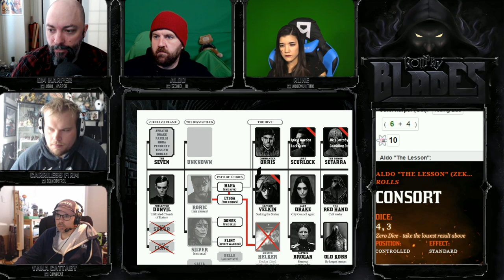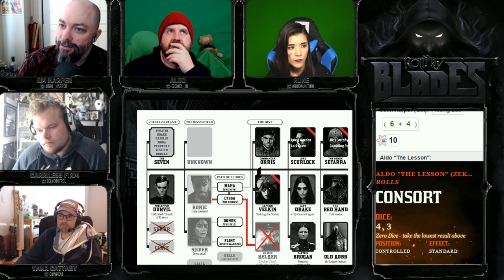RollPlay: Blades - Week 16, Part 4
Support RollPlay! and get Court of Swords MP3s!
for full VOD access!

Join John Harper and RollPlay veterans djWHEAT, Ezekiel_III, AnneMunition, and iNcontroLtv as they start their downward spiral into the criminal underworld playing the popular table top RPG, Blades in the Dark.